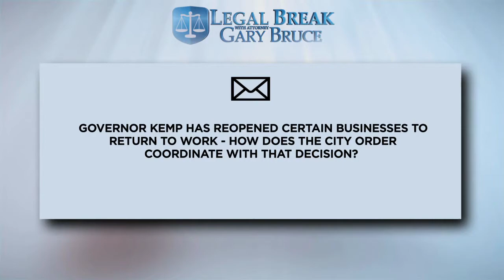State v Local Reopening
This week on legal break, Gary talks about the Governor’s executive order reopening certain business and how that conflicts with the Mayor’s ordinance.  Generally, when a higher authority issues a ruling that conflicts with a lower authority, the higher authorities ruling is the one that stands.  However, nothing is certain because there is no real legal precedent for this situation. Hopefully, the business community and public will be getting more direction on adopting procedures for social distancing practices for reopened businesses in the coming days.

Gary also talks about another executive order holding health care providers immune from negligence. What that means is, with a few rare exceptions, there is no real possibility of negligence lawsuit against healthcare providers at this time.  Just like the previous order however, the full scope and ramification of this order will have to be flushed out with more guidance from the authorities.

If you have questions about a case, need a second opinion or have a question for our show, please call the Law Offices of Gary Bruce at or email to set up a meeting and free consultation. We are limiting in office visits, but we are able to meet and advise new (and old) clients over the phone and the internet!